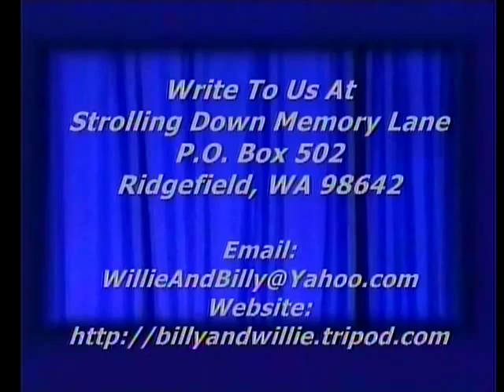6 year old singing "When You're Smiling"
6 year old Leah Hahner singing "When You're Smiling (The Whole World Smiles With You)", Strolling Down Memory Lane, Billy & Willie Pollard's Country Gospel TV Program, Featuring Old Songs & Hymns,